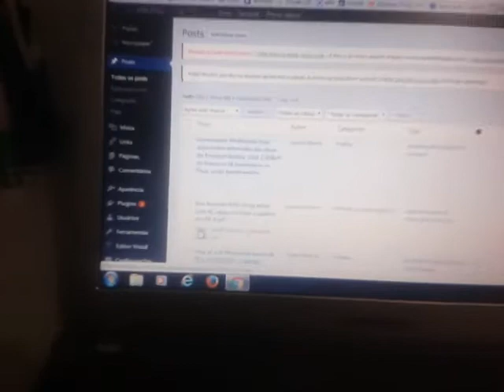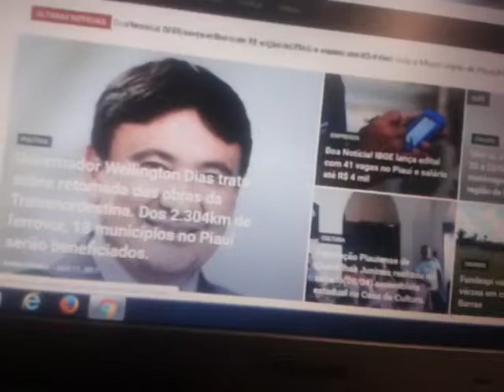Destacar foto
100% Piauí